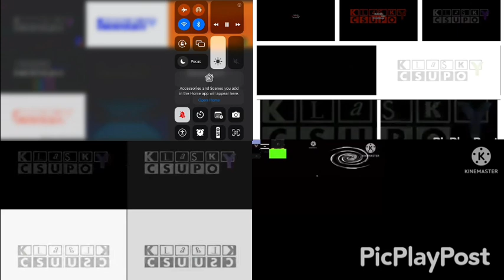64 κιαζκγ сζυро